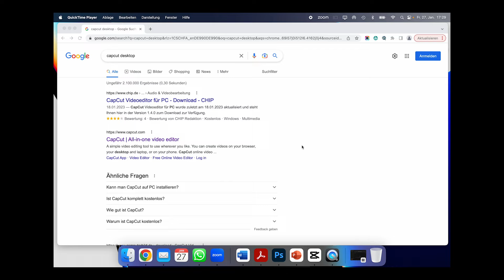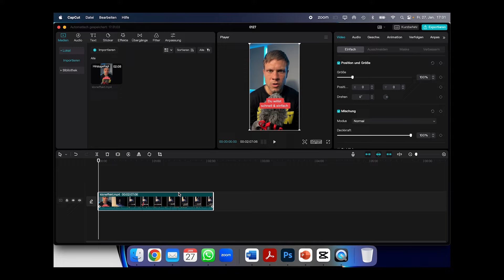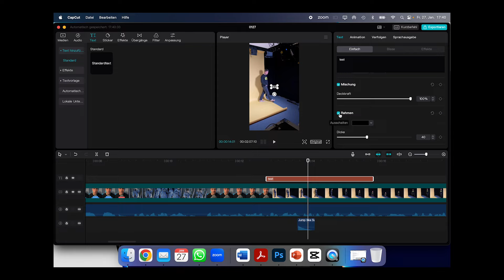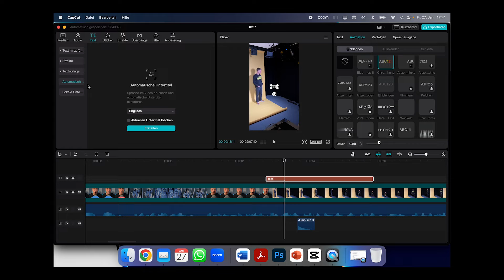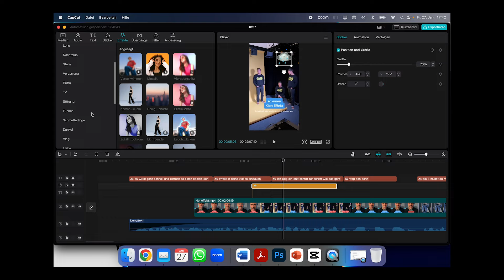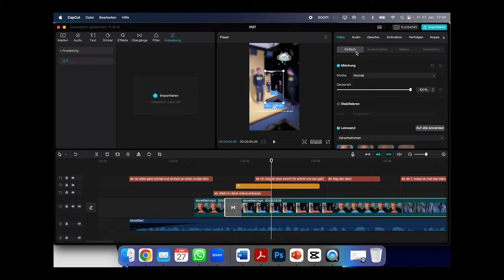🚀 Capcut für PC und Mac | Tutorial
In diesem Video zeige ich dir die Desktop Version von Capcut. Diese gibt es für Windows und Mac. Mit diesem Programm kannst du kostenlos deine Videos schneiden.

Ich bin Daniel Zoll, Social Media Experte, Berater/Trainer und Keynote Speaker. Auf meinem Youtube Kanal bekommst du alle Infos, Tipps, Tricks und Hacks zum Thema Social Media. Instagram, TikTok, LinkedIn, Snapchat und vieles mehr. Ich erklär dir Social Media, ganz einfach!Ich erklär dir Social Media, ganz einfach!